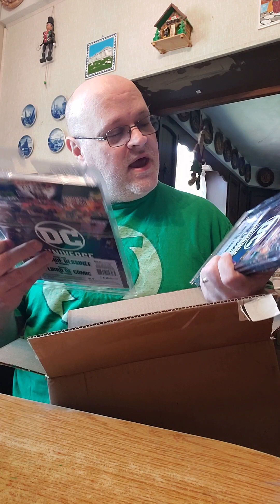Mail Call 4/12/23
McFarlane Page Punchers
3" NightWing, Joker, Flashpoint Batman, Green Lantern
7" Captain Cold